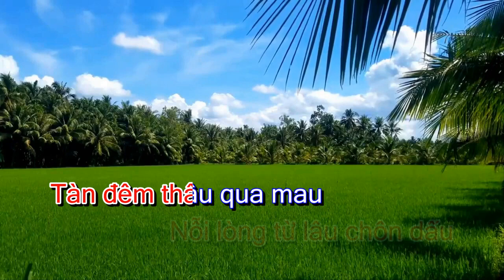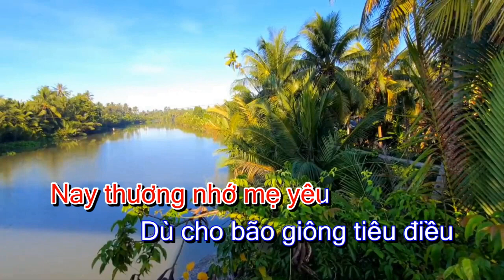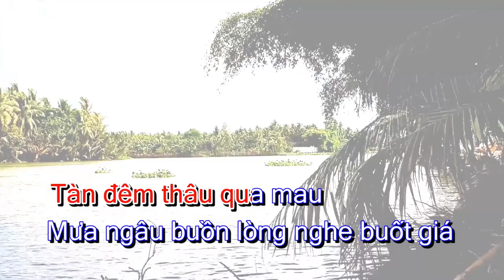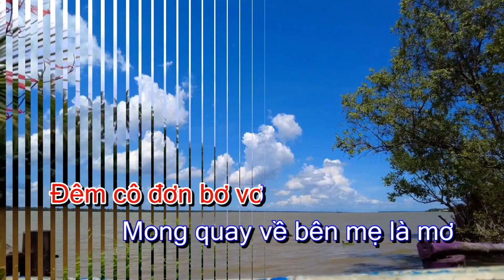Chiều quê nhớ mẹ - Sáng tác. Quang Bình ( Karaoke tone nữ )